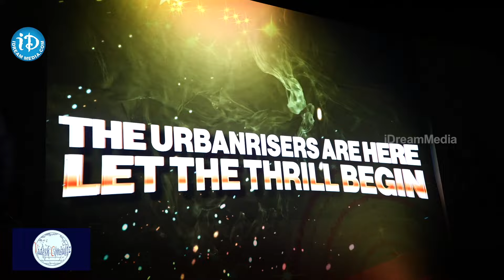Venkatesh Speech At Urbanrisers Hyderabad‘s Team Jersey Launch | Victory Venkatesh